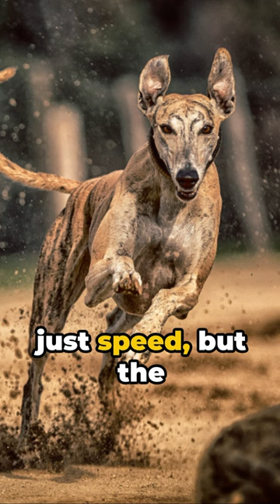3 FASTEST DOG BREEDS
The speed of a dog breed can vary depending on individual genetics and training, but here are three breeds known for their exceptional speed:

Greyhound: Greyhounds are widely regarded as the fastest dog breed in the world. They are built for speed with a slender, aerodynamic body and long legs. Greyhounds can reach speeds of up to 45 miles per hour (72 kilometers per hour) over short distances, making them superb sprinters.

Saluki: Salukis are another breed known for their impressive speed. They have a lean and graceful build, designed for agility and speed. Salukis can reach speeds of up to 42 miles per hour (68 kilometers per hour), particularly when chasing prey.

Whippet: Whippets are often referred to as "miniature greyhounds" due to their similar appearance and speed. Despite their smaller size, Whippets are incredibly fast and can reach speeds of up to 35 miles per hour (56 kilometers per hour). They excel in lure coursing and other dog sports that test their speed and agility.

These breeds are all known for their remarkable athleticism and speed, making them popular choices for racing, lure coursing, and other competitive dog sports.